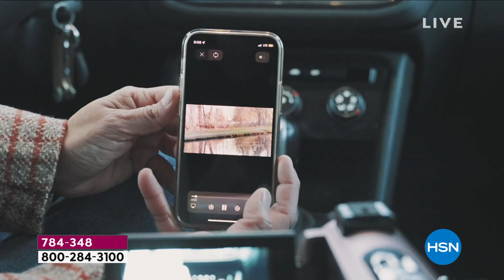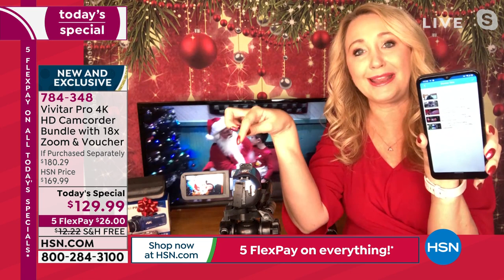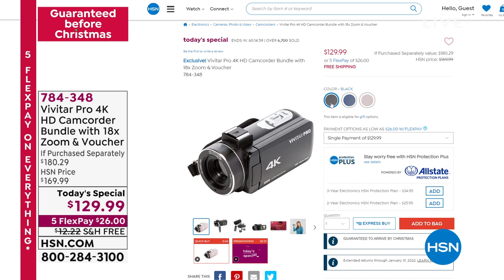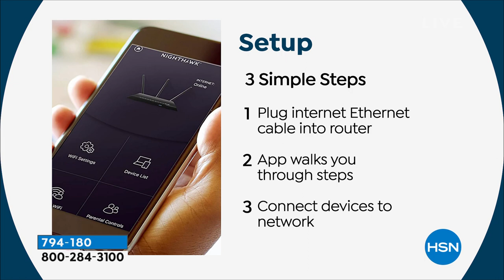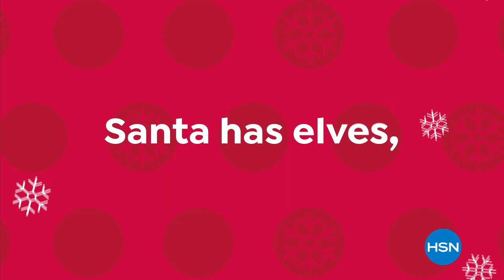HSN | Last Minute Electronic Gifts 12.13.2021 - 11 AM